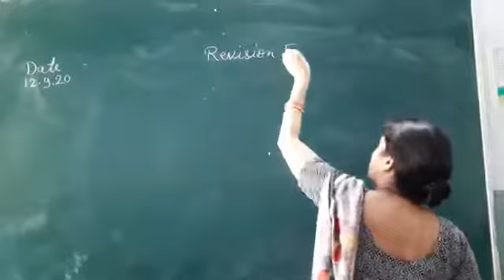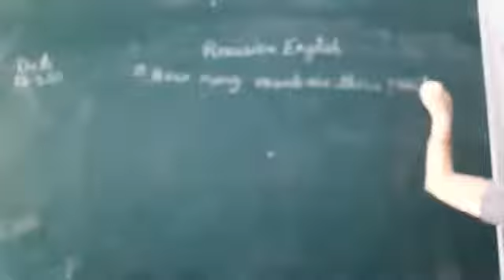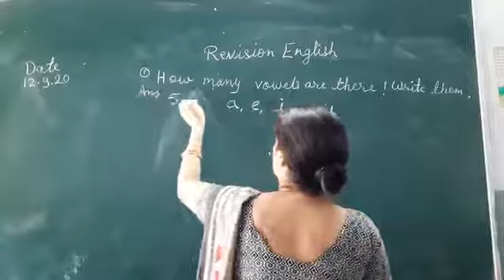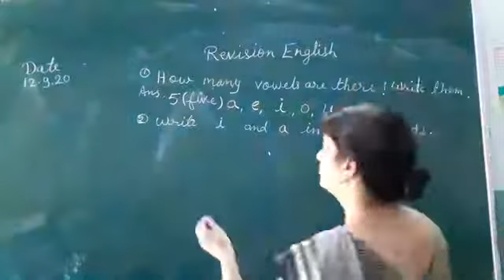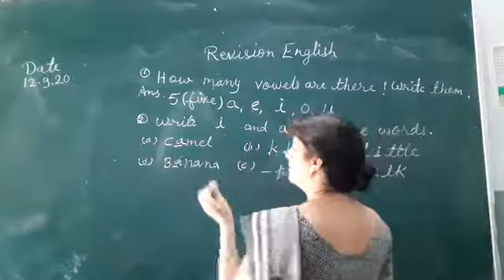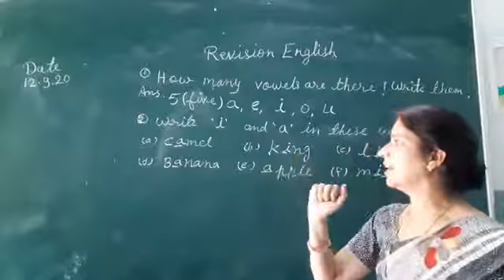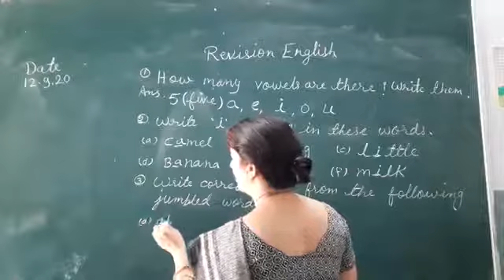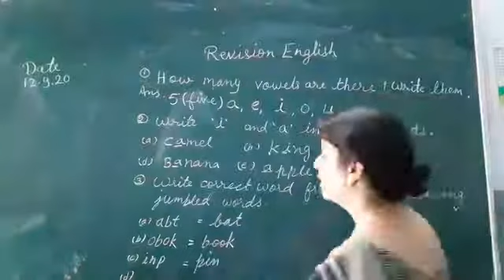English 1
12-9-20